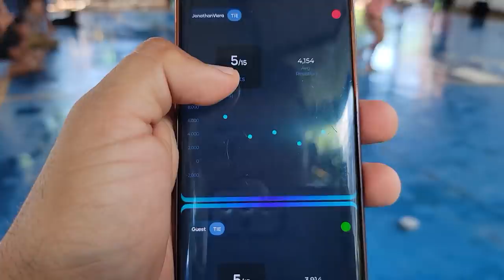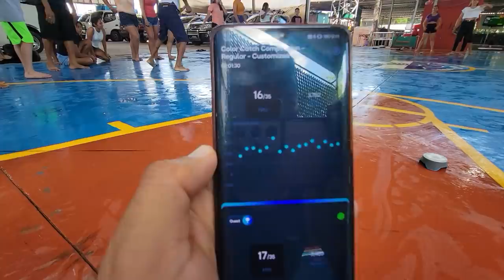No pararas de reir! Vean la lucha de Pop y Gustavo por ganar. El Seco y Garza van con todo.